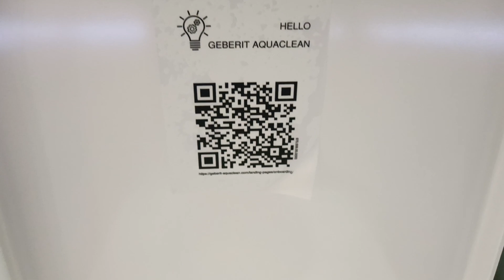Geberit 146.224.11.1 Geberit AquaClean Sela підвісний унітаз-біде, білий